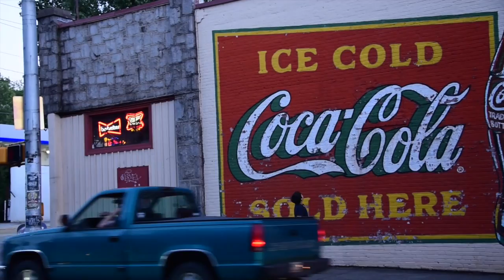The Quest - R0614